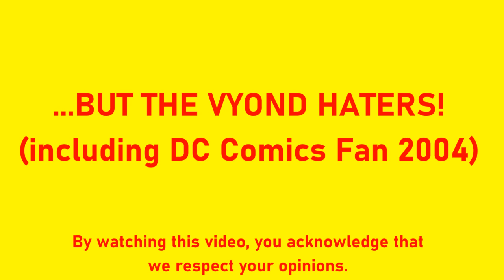[#1950] Microsoft Sam Rants on Vyond (formerly known as GoAnimate) [Request]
[Requested by DC Comics Fan 2004]

This is it! Ladies and gentlemen, the moment you've been waiting for, the relentless Microsoft Sam comes on our stage to rant on the animation website, Vyond (formerly known as GoAnimate)!